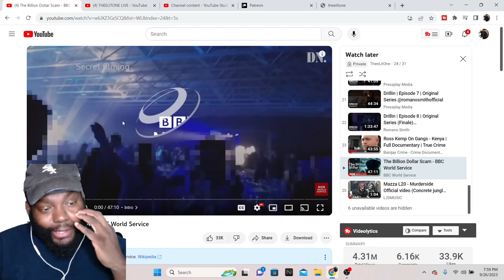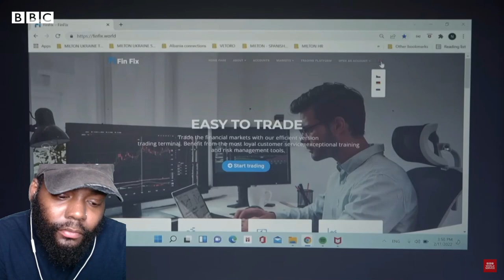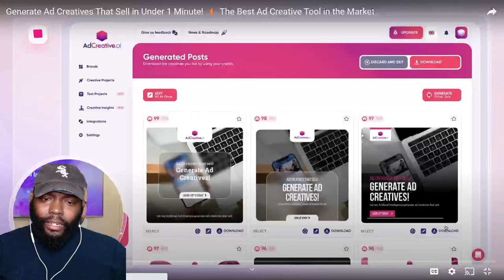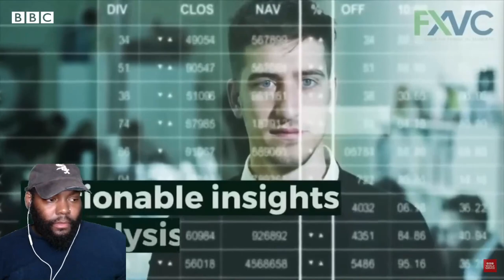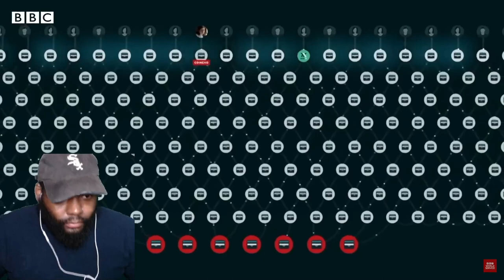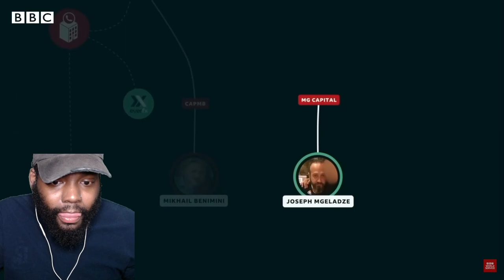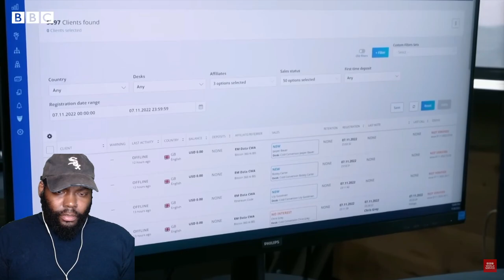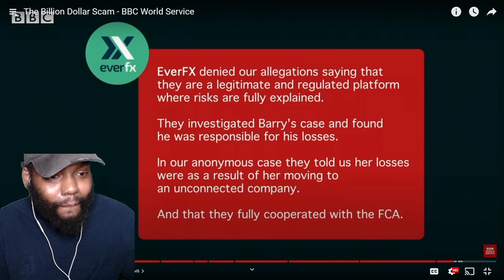CHICAGO DUDES REACTION TO The Billion Dollar Scam - BBC World Service